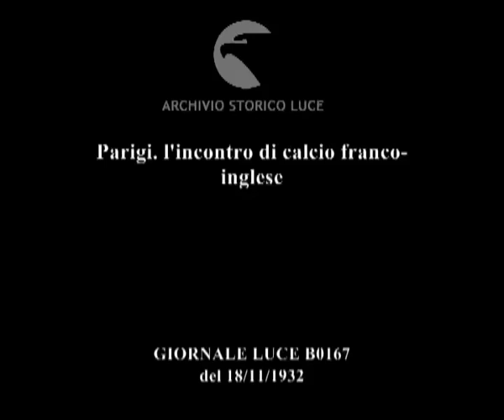Parigi. l'incontro di calcio franco-inglese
Descrizione sequenze:calcio d'inizio della partita ; fasi della partita, pubblico sugli spalti ;